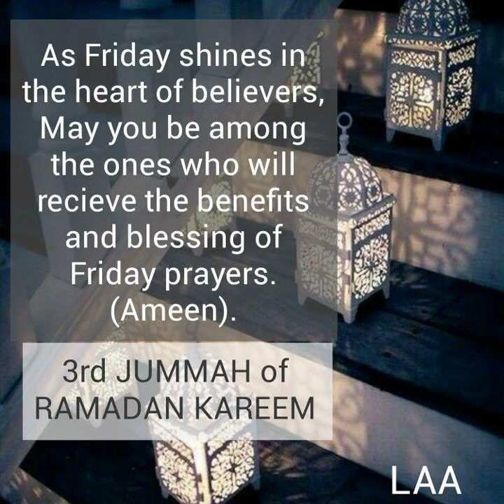வெள்ளிக்கிழமை 22.04.2022ஜும்மா பயான் - புதுவை குத்பா பள்ளி - இமாம் ஹாஃபில் மஹ்ழரி ஷா நவாஸ் ஹுஸைன்.